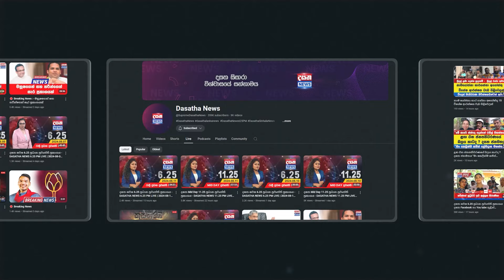උගන්ඩාවට ගෙනිච්ච සල්ලි - ඇයි නැවත ගේන්න ප්‍රමාද ?